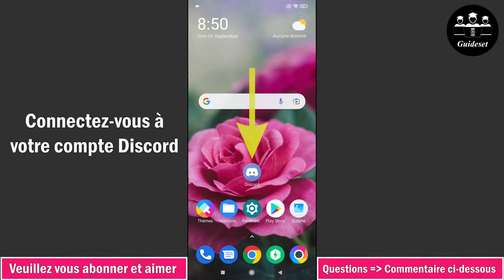Comment Ajouter Un Statut Personnalisé À Votre Compte Discord | Pas à Pas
Comment ajouter un statut personnalisé à un compte Discord
Dans cette vidéo, vous apprendrez étape par étape comment ajouter un statut personnalisé à un compte Discord. Ajouter un statut personnalisé à votre compte Discord est très simple et vous pouvez le faire facilement avec ce tutoriel.